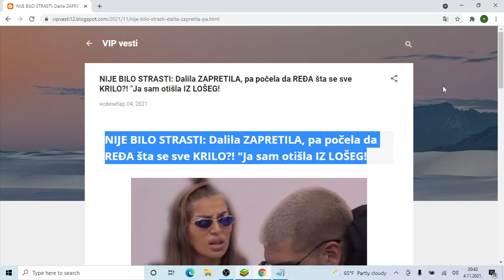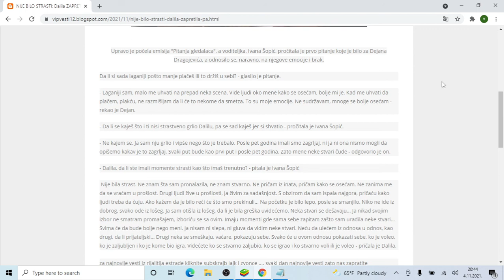NIJE BILO STRASTI Dalila ZAPRETILA, pa počela da REĐA šta se sve KRILO! Ja sam otišla IZ LOŠEG!